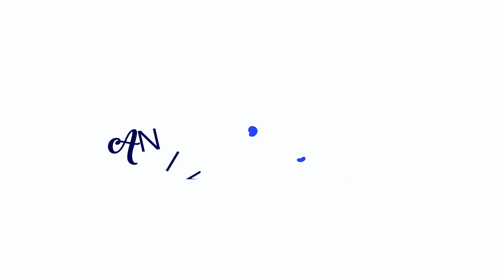Aniket & Shweta Pre-Wedding